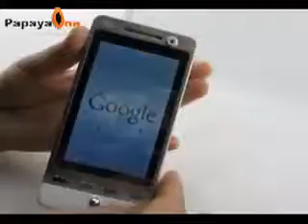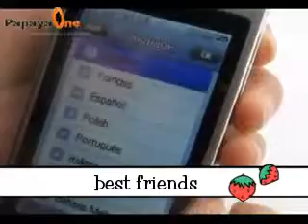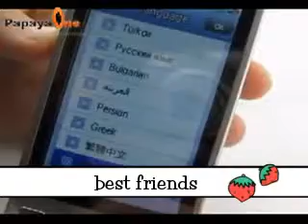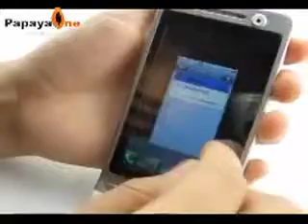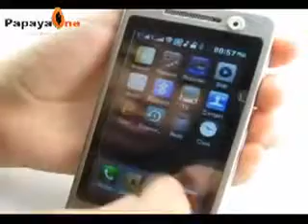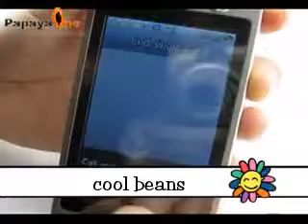смартфон WG3 на Mp3-Lavka.Ru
Китайский смартфон WG3 две SIM-карты на Mp3-Lavka.Ru